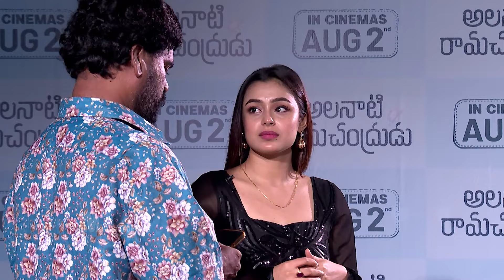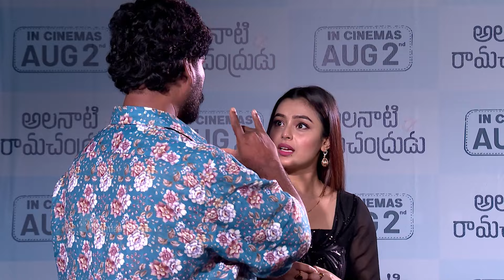Bithiri Sathi's Funniest Interview with Alanaati Ramachandrudu Crew | Krishna Vamsi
Description
"Catch the latest hilarity as Bithiri Sathi engages with the Alanaati Ramachandrudu movie crew in his most entertaining interview yet. Enjoy the laughs, witty exchanges, and funny moments that make this interview a must-watch!"